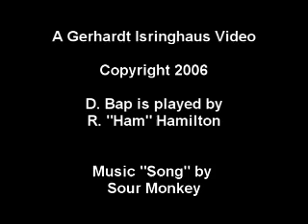Inner Movement with D Bap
A broke ass player gives words of advice for the young people.